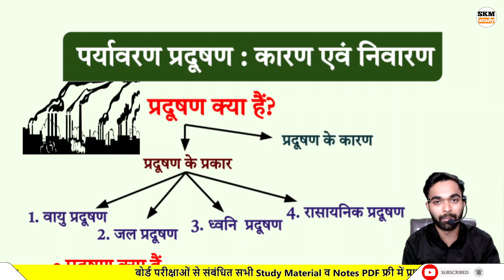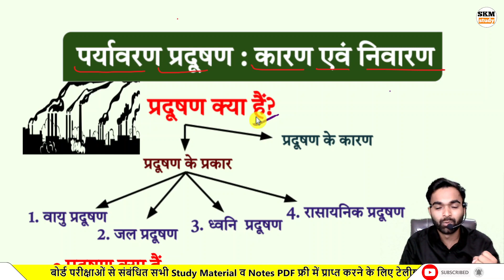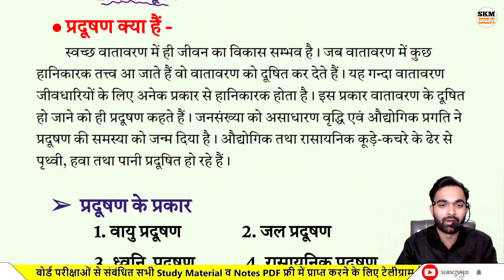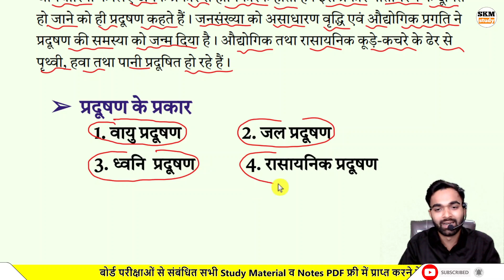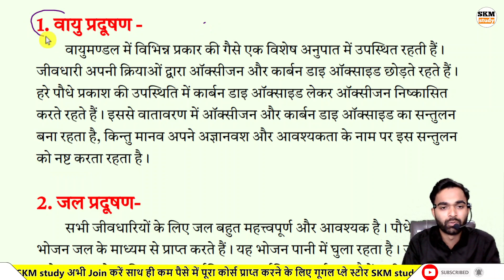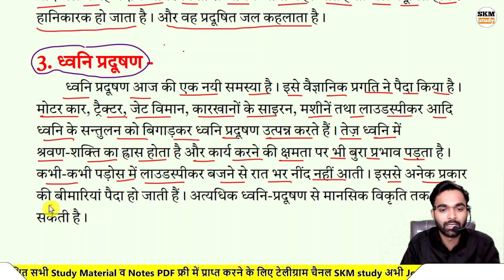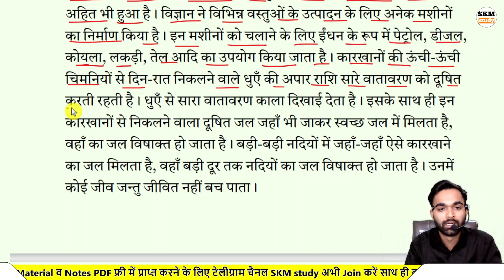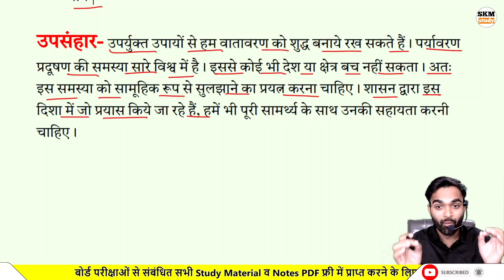पर्यावरण प्रदूषण समस्या और समाधान निबंध//Paryavaran pradushan per nibandh// Paryavaran pradushan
About this video:
Hello students is video mein maine aapko Hindi ka ek most important nibandh bataya Hai. Is video mein maine aapko Paryavaran pradushan samasya aur samadhan per nibandh bataya hai.

1) paryavaran pradushan nibandh
2) paryavaran pradushan ka nibandh kaise
3) paryavaran pradushan nibandh class 12
4) 12th hindi paryavaran pradushan per nibandh
5) paryavaran pradushan samasya aur samadhan nibandh
6) paryavaran pradushan
7) paryavaran pradushan nibandh 2024 board exam
8) paryavaran pradushan ka nibandh
9) 12th hindi important nibandh 2024